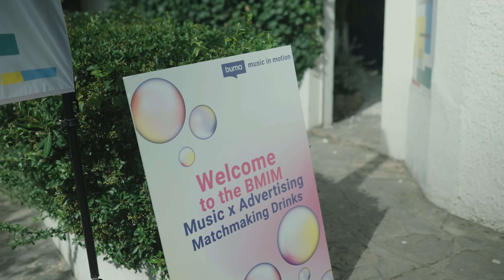Wednesday 21st of June 2023 in Cannes - Daily recap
- Wednesday 21st of June 2023, the Embassy of Dutch Creativity was clearly the midweek oasis in a vibrant and crowded Cannes. There were again so many activities and talks in the Embassy villa at the Boulevard to choose from.

Unfortunately, the early morning talk of 10.00 hours by Ravid Kuperberg was canceled, due to the lack of participants. That was a shame, because now nobody will know what would happen if your grandmother would be your creative director ….

In the morning, Creative Equals discussed How to improve outcomes for everyone through Diversity, Equity and Inclusion for everyone building brands and campaigns. Game agency The Invaders showed how to succeed in the world of gaming. During this playful and fast paced session, participants learnt about the opportunities and pitfalls in gaming.

During lunch it was time for the Future Bosses. Over an exquisite culinary experience - hosted by VIA - the youngsters of our industry were able to meet their predecessors, today’s agency’s leaders.

In the afternoon, agencies from Dutch Digital Design and global members of the Society Of Digital Agencies (SoDA) shared examples and their visions, during an in-depth round table discussion on Creativity and AI.

The day was closed with melodic muse of the soul during the Music x Advertising Matchmaking Drinks by Buma Music in Motion. In the evening Alfred hosted an exclusive diner for partners and relations.

​​The Embassy of Dutch Creativity is the trade mission of the Dutch creative industry during the festival in Cannes. The objective of the Embassy-platform is to engage with global partners, talent, media and with each other.

Drone shots by - KOUT. by Zi